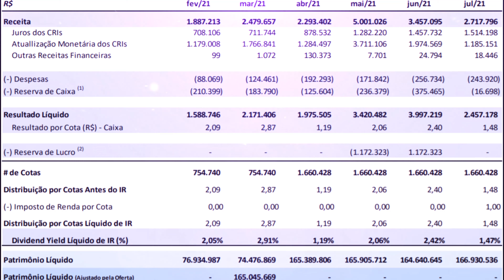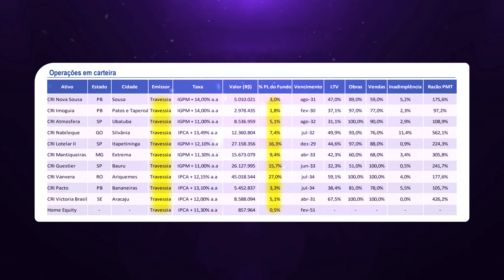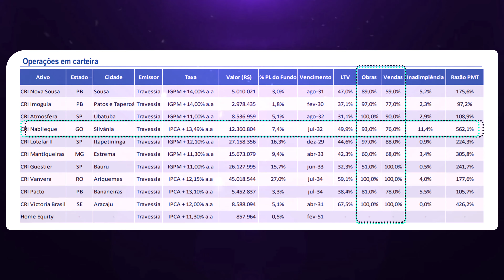URPR11 A MAQUINA DE DIVIDENDOS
Como o URPR11 consegue distribuir dividendos tão alto e quais os riscos por trás dele?

CUPOM: ESTUDANTE

O URPR vale a pena?